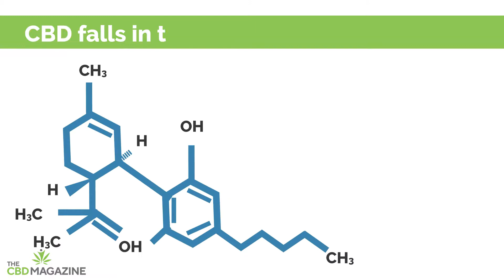Everything you need to know about CBD edibles - How long does it take for CBD edibles to kick in?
0:10​ Future that CBD Edibles are Promising
0:25​ CBD Edibles Products
0:36​ What is CBD?
0:58​ Benefits of CBD edibles
1:10​ How long does it take for CBD Edibles to kick in?

A CBD edible is a type of CBD product that you take through the mouth. Unlike CBD oil that you place under your tongue, or liquid that you vape, CBD edibles absorb through the stomach.

Although CBD edibles are becoming increasingly popular, many people wonder: are CBD edibles legal? In the U.S, CBD edibles are legal on a federal level if they contain under 0.3% THC. CBD edibles are not to be confused with regular cannabis edibles, which can make you high.

CBD edibles can be bought in store, or made at home. If you’re wondering how to make CBD edibles at home, the answer is simple. All you need to do is add a few drops of CBD to a dish or a drink. For example, you can add CBD oil to a smoothie, or to salad dressing. Just make sure not to heat up CBD, as it can destroy some of its properties.

CBD edibles are usually kept on store shelves for no longer than 6 months. But how long do CBD edibles last? It really depends on the ingredients they contain. CBD edibles like gummies and hard candy could keep up to a year. But if you buy products that are made with fresh ingredients, you might only be able to keep them for a few days or weeks.

When you take CBD edibles, the CBD absorbs into your body through the digestive system. So how long does it take for CBD edibles to kick in? It depends on a lot of factors, like how much you’ve eaten before. In general, expect to wait between 30 minutes to two hours for CBD edibles to kick in.

We hope you’ve enjoyed this video and learned what are CBD edibles. We also hope we’ve managed to answer all of your questions such as are CBD edibles legal? How long do CBD edibles last? And how long does it take for CBD edibles to kick in?

You can learn even more about how to make CBD edibles in this complete guide And if you’re still not clear on the question, what are CBD edibles? We recommend checking out this article

If you’re more concerned about the question, are CBD edibles legal, you’ll find more country by country information in our video “Is CBD legal?”